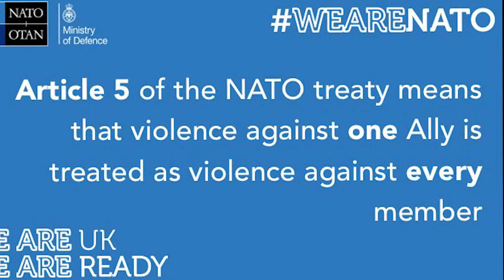Russia Vs. Ukraine War | 21 Day Update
After 21 days of non-stop war, we realistically understand the situation.

Home: INDIA